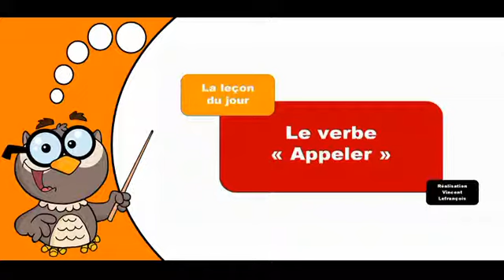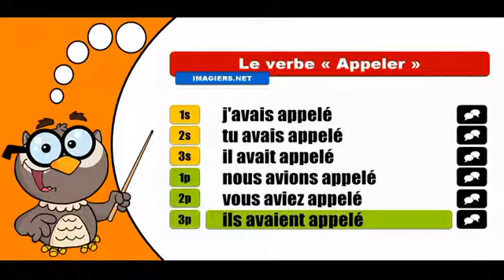Изучение французского языка сопряжения # Appeler # Indicatif Plus que parfait